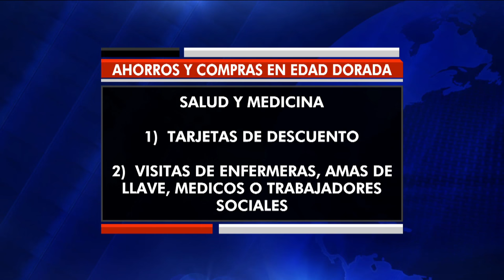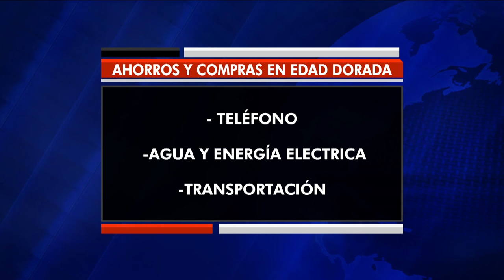Descuentos y ayudas para abuelos o personas de tercera edad (edad de oro) por La Shoppinista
Descuentos y ayudas para abuelos o personas de tercera edad (edad de oro) por La Shoppinista Stephanie Li, en entrevista con la periodista de Wapa TV Keylla Hernandez por Noticentro al Amanecer.
☆ Regístrate en nuestra red social para compartir o encontrar ideas de ahorros, negocios y compras inteligentes

BIO:
Stephanie Li, La Shoppinista es una comunicadora, bloguera y vloguera latina que te comparte los mejores consejos, tips, ideas y noticias de ahorros, negocios y de compras inteligentes (smart shopping) - redes sociales y aplicación móvil. Encuentra temas de
- Segunda mano
- Ventas
- Compra venta
- Tiendas
- Haul
- Regalos (Ideas creativas, DIY y Compras)
- DIY, Do It Yourself
- Manualidades
- Negocios
- Promociones
¡Compártelo con tus amig@s para que ahorren y compren inteligentemente!